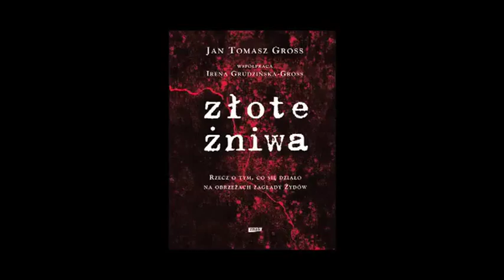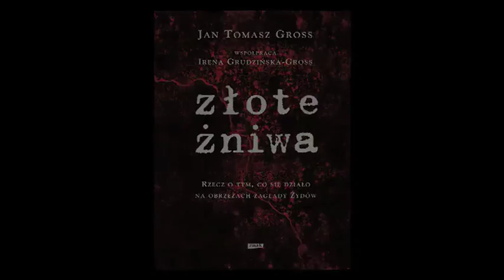dr Alina Skibińska o "Złotych żniwach"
Debata o książce "Złote żniwa" o książce "Złote żniwa", Warszawa, Teatr Na Woli